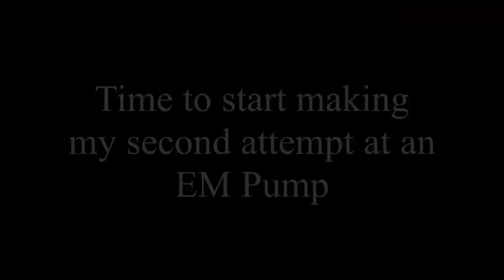20141110 OPUK vLog My first attempt at making an EM Pump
Oxford Paranormal UK
I have put this on here for fun. DO NOT TAKE THIS SERIOUSLY.